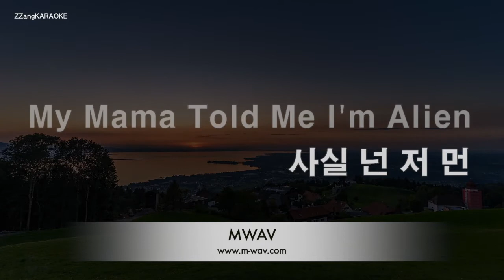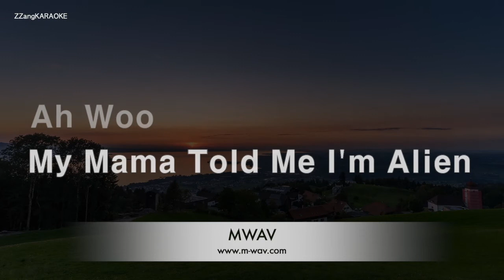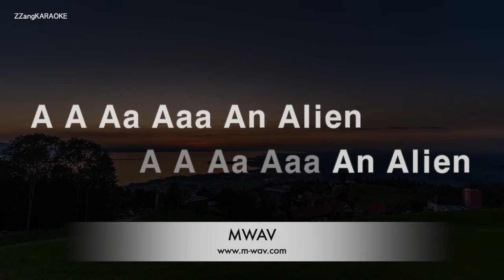[짱가라오케/노래방] 이수현(LEE SUHYUN)-ALIEN [ZZang KARAOKE]